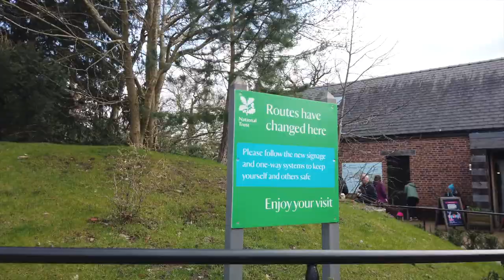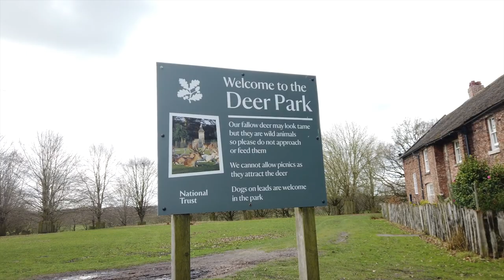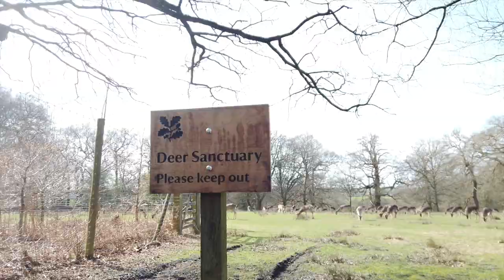SPEND THE DAY OUT WITH ME... FIRST TIME LEAVING THE HOUSE IN 4 MONTHS😬